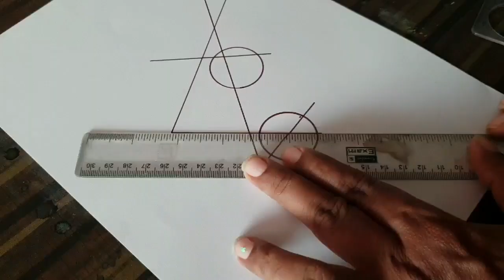Easy Abstract / Minimal / Fun / Color Markers / Demo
Demo of easy and minimal abstract having fun creating using color markers

Now you can purchase my first INSTRUCTIONAL WORKSHOP VIDEO VOLUME - 1